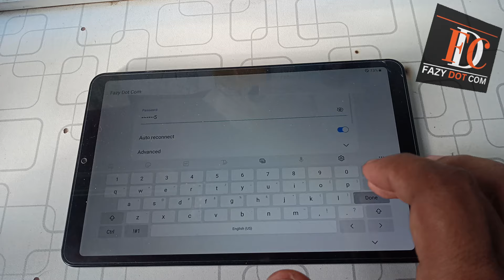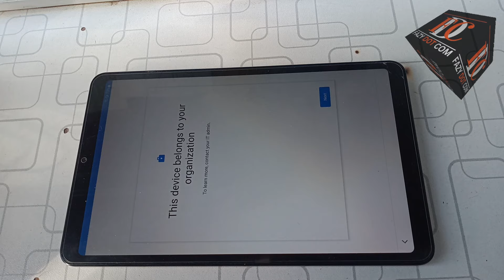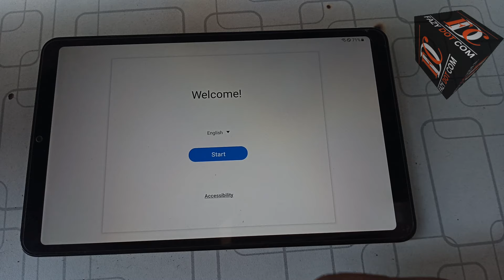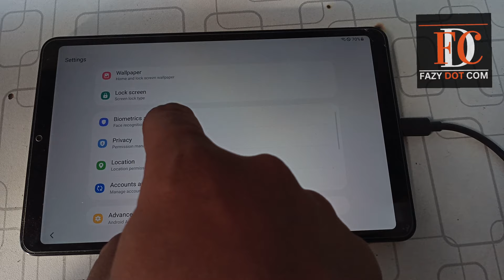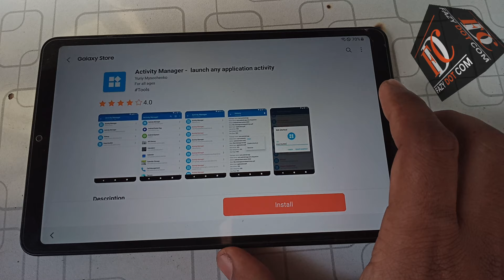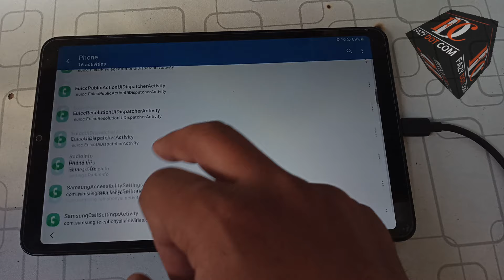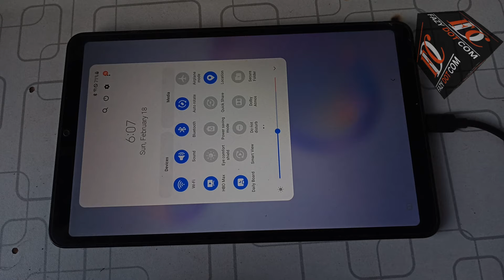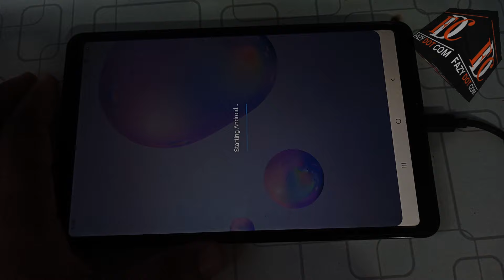How To Remove Knox on Samsung Galaxy Tab A | SM-T307U |Samsung Tab A Andriod 11 MDM Bypass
how to remove knox on samsung galaxy tab a,
how to disable knox security on samsung galaxy tab a,
how to remove knox manage from samsung tablet up government,
how to remove knox manage from samsung tablet with pc
sm-t307u mdm bypass,
samsung tab a mdm bypass,
samsung galaxy tab a mdm bypass,
sm-t387v mdm bypass,
samsung tab a mdm lock,
remove mdm samsung tab a,
sm-t307u frp bypass,
samsung mdm remove tool,
samsung mdm lock remove tool,
t505n mdm remove u4,
sm-g715u1 mdm bypass,
t307u mdm remove,
remove mdm from samsung tablet,
t295 mdm remove,
t505n mdm remove u3,
mdm lock removal ipad,
remove knox mdm samsung
samsung tab a andriod 11 mdm bypass,
samsung tab t307u frp bypass,
samsung tab android 13 frp bypass,
samsung galaxy tab a frp 2023,
samsung tab a android 11 frp bypass,
samsung tab t290 u3 frp,
galaxy tab a android 11 frp,
samsung tab a8 android 13 frp bypass,
samsung tab a knox bypass,
samsung tab android 12 frp,
samsung tab a7 android 11 frp,
samsung tablet mdm does not allow factory reset,
samsung tab mdm does not allow factory reset
samsung mdm remove tools
samsung knox
mdm samsung knox remover
remove samsung knox mdm lock company s8 plus
samsung knox security bypass
how to remove mdm samsung
Samsung tab mdm
Samsung tab action not allowed